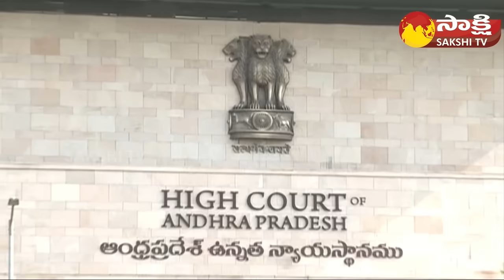High Court Hearing on Chandrababu Anticipatory Bail | Amaravati Inner Ring Road Scam